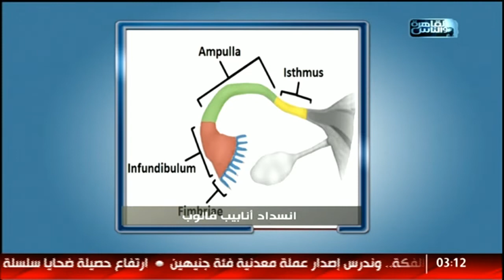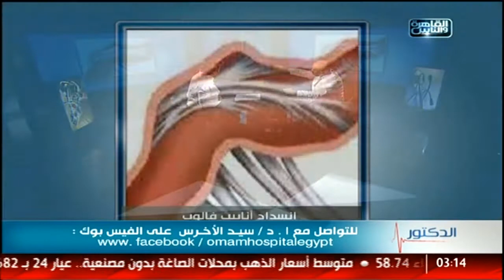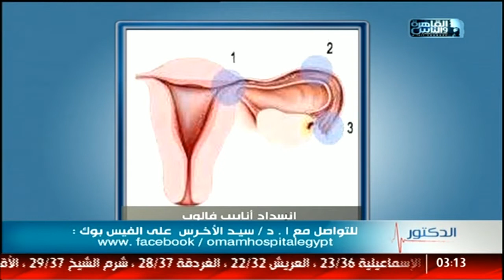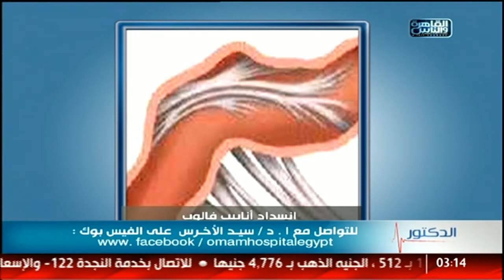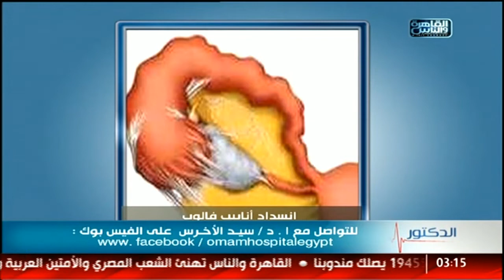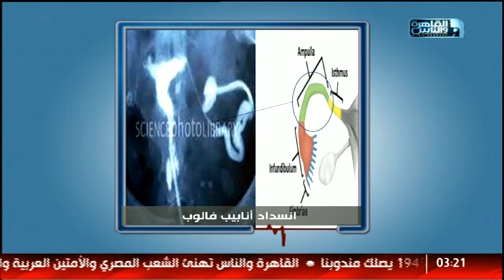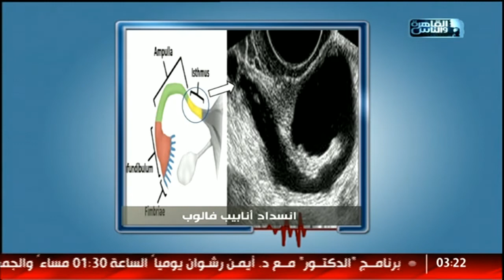الدكتور | مشاكل قناة فالوب وطرق علاجها مع دكتور سيد الأخرس